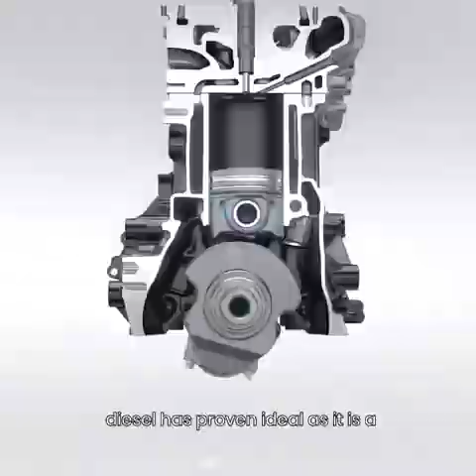TESLA'S BIGGEST RIVAL IN ELECTRIC VEHICLE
Tesla is one of the world’s most influential companies and its sleek vehicles have become synonymous with electric car technology.
THE LUCID AIR
TESLA CARS